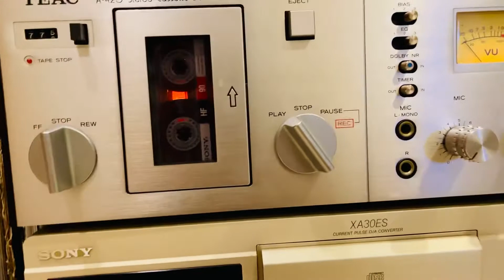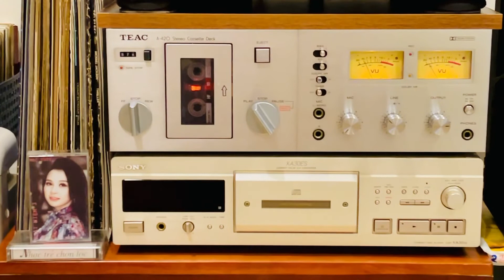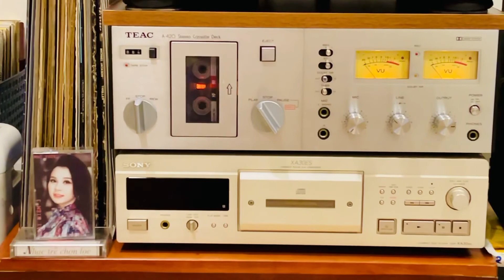Chuyện Hợp Tan - Teac A420 - Marantz 18 - loa độ chế …